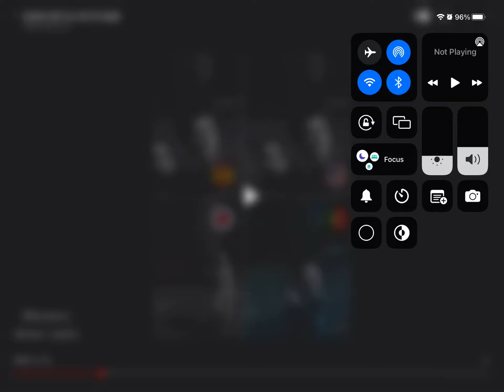Lol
The original creator￼ of this is @memesdeeznuts2953